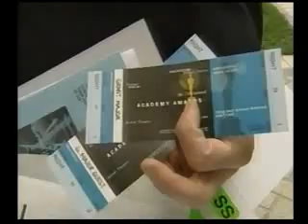FOTR Getting geared up for Oscars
Ngila Dickson gets ready to go to the Oscars, Grant Major and Peter Jackson comments.

Year. 2002